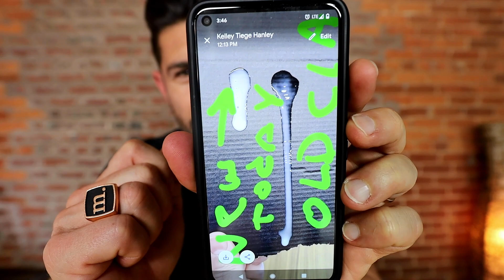TARGET Rejected Tiege! (The REAL Reason) | Tiege VLOG 292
Aaron talks about the Tiege Hanley pitch meeting with Target and answers some of your business questions.
TRY TIEGE
VIDEO SUMMARY
0:00 Serum is Back in Stock
SUPER SERUM is back in stock. Tiege Hanley will start to include SUPER SERUM in Level 3 boxes again.

1:00 The TARGET Deal
Tiege Hanley applied to partner with Target to sell skincare systems in-store. When pitching the skincare products to Target, Aaron thought that they had an incredible pitch and that everyone worked incredibly well for this deal to work out. He was willing to bet that Target was going to accept the pitch and the products. However, Target passed on Tiege because they didn’t think that their customers would spend the money to buy skin care systems. In the end, Aaron was actually relieved because Tiege can now focus on growth and other aspects of the business.

8:13 Jessie’s Business Question
Q: I just graduated from law school and am about to start a job at a large law firm in D.C. which provides a starting salary of $200k in exchange for virtually all my time. I've also come to realize that I hated law school and am unsatisfied with the prospect of surrendering all my free time to a job. How do you determine whether money makes you happy? How do you pivot your life away from something you've spent 7 years running towards full steam ahead?

A: Aaron’s advice is to take the job, try it out, and do the best that you can possibly do. He thinks that since you went through the time and effort of going through school and preparing for this new chapter of your life, that you owe it to yourself to try it out. Aaron explains the importance of learning during this time and saving the money that you will make. It is harder to walk away from a career that is paying you so much when you have high expenses. New jobs provide learning opportunities to grow and understand new things.

13:08 Gelmir’s Business Question
Q: Would you recommend that a start-up use third-party logistics to store and fulfill their orders? Leasing a warehouse can be very expensive and the logistics of having inventory delivered to your house can be a challenge as well.

A: Aaron thinks that using third-party logistics (3PL) would be an amazing opportunity to help your business grow and expand. 3PL’s help take the workload off your plate and they are less expensive than buying your own warehouse. At first, it might seem easy to package and ship products by yourself, but as the business grows and you have more customers, it becomes more of a daunting task.

15:54 abulFeRr Lifestyle’s Business Question
Q: If you’re selling your product directly from your website, especially products with subscriptions, why do you need platforms like Amazon? How does this even work, shouldn’t all the adds direct everyone to the Tiege website?

A: Aaron lays out a few reasons as to why Tiege Hanley uses Amazon to sell its products. He thinks that it is a great place for smaller brands to receive exposure. Aaron also talks about how you can still make good money through Amazon. He says that there is less of a need to promote the product since Amazon does most of the heavy lifting. Aaron believes that Tiege has benefited from its relationship with Amazon, but that most business owners should weigh out the pros and cons before partnering with it.

20:52 Alex’s Business Question
Q: Alpha you have been open about everything related to your personal life in vlogs and on your main channel. Do you think it is "healthy" to be that open? Does it help business?

There are plenty of websites that provide people with business advice and ideas under 10k. When it comes to being open in the vlogs, Aaron believes that it has been very helpful for himself and his businesses.

25:56 Major’s Business Question
Q: Would you recommend using Micro-Influencers to market a product locally?

A: Yes, depending on how you are using these influencers. Aaron would use a Micro-Influencer to help create ads and concepts to promote his businesses to target his customers. He would not use them or their platforms to promote a business.